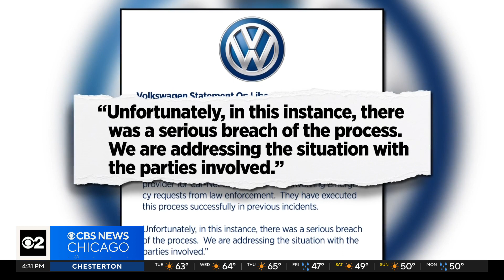Carjacked mom suing Volkswagen for holding up search for kidnapped toddler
Back in February, two carjackers in that BMW ran over 34-year-old Taylor Shepherd, who was pregnant, after she pulled into her driveway. CBS 2's Chris Tye reports.